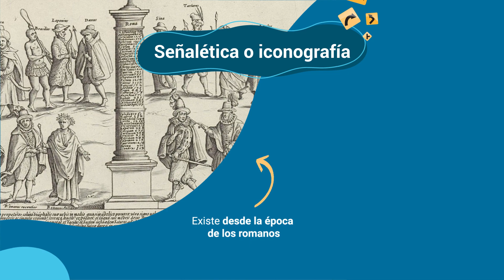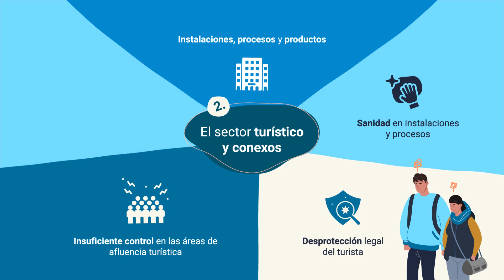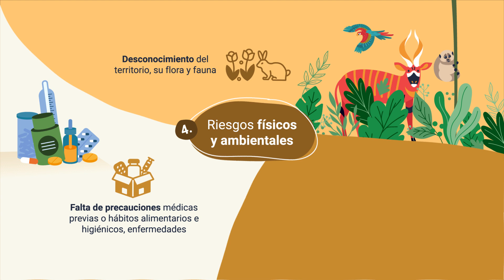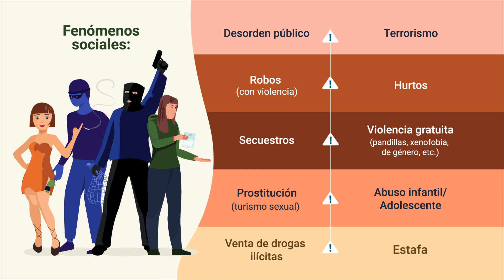Señalética turística del riesgo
Este video hace parte del Tecnólogo en Guianza Turística. Para ver todo el programa de formación te invitamos a estar atento a las fechas de inscripción